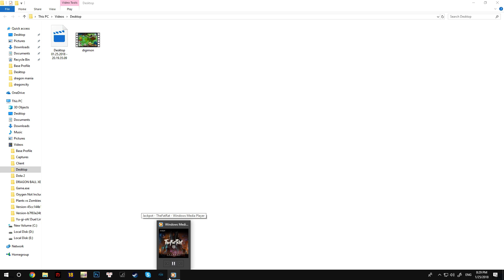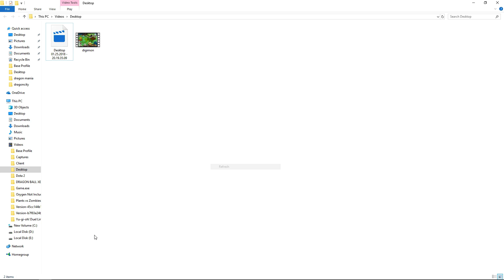Monster Legends - Quái Vật Nước Biển - Thế Giới Quái Vật #84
Monter Legends là một game nuôi quái vật chiến đấu miễn phí dành cho thiết bị di động. Trò chơi này có thể hiện thực hóa giấc mơ của nhiều người khi họ sở hữu trong tay những sinh vật thiêng là những chú rồng. Không chỉ thế, bạn còn có thể tự tay chăm sóc, nuôi dưỡng và huấn luyện chúng để trở thành chiến binh rồng xuất sắc nhất. Nó khá giống với tựa game dragon city

Trong tựa game này, người chơi sẽ tìm cách xây dựng một môi trường sống, khu ăn nghỉ cho những con rồng sau khi nó bị phá hủy bởi bộ tộc Viking. Có rất nhiều loài rồng khác nhau trong game để người chơi có thể thoải mái lựa chọn đưa về huấn luyện rồi sau đó đem đi chinh chiến dựa theo cấp độ ở hơn 100 địa điểm trong thế giới Dragolandia.